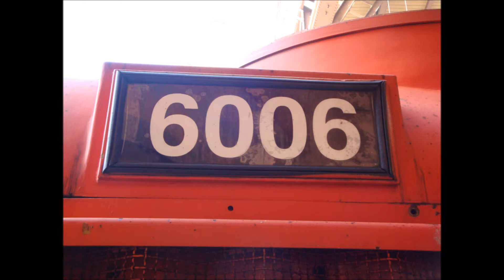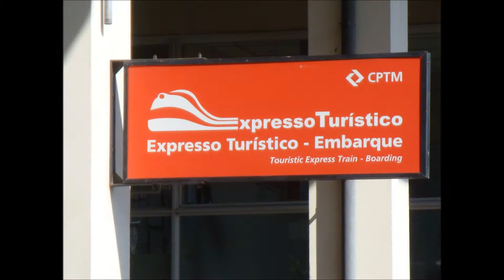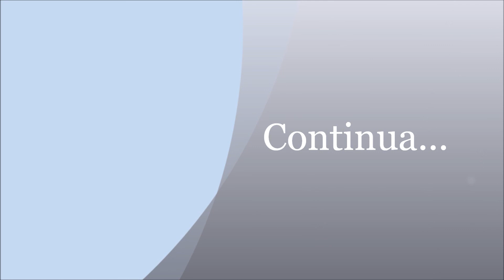Passeio Expresso Turístico CPTM 2018 - Vila de Paranapiacaba - AV Viagens - Parte 1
Com fotos e vídeos, venho mostrar um pouco da beleza de Paranapiacaba em São Paulo, através do passeio no Expresso Turístico da CPTM. Embarquem nessa viagem...

Com organização de AV Viagens...